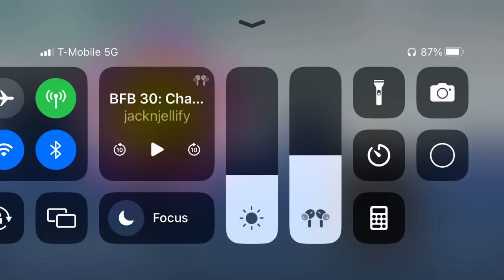Balloony has a point how did we not see this coming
Gelatin should of won